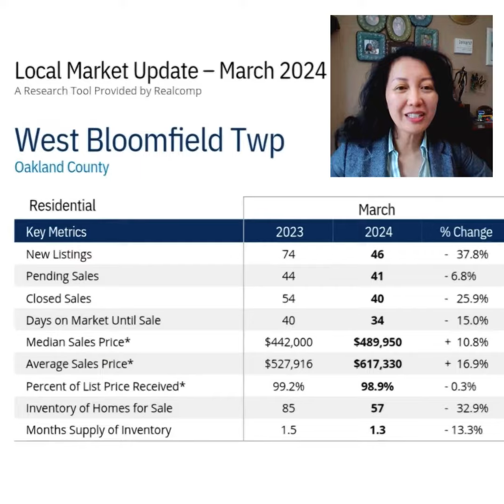What's going on in West Bloomfield Twp, Michigan in March 2024?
🤔🏠📊What is the latest Market Update in West Bloomfield Michigan as of March 2024?  How many houses have sold?  How long are houses selling for? What is the average home price? Find out in a minute by watching this video.
Want to know what is going on in your area?

If you are thinking of moving anywhere to Brighton,  Michigan or to the suburbs of Oakland County Michigan, including Northwest of Wayne County and West of Livingston County, we would  love to help you out! We would love to help you navigate the Oakland County Michigan and Brighton or Brighton Township real estate market.  Just give us a call, shoot us a text, send us an email, or schedule a Zoom call, and we would love to help you make a smooth move to  Southeast Michigan!
🤔Reach out for any questions, including questions on the local housing market…
➡️Fritzie Funni, CNE
💪Certified Negotiation Expert, Real Estate Professional, & Digital Marketer
   If this is your first time on this channel and you want to know everything about eating, playing, working, sleeping, and the little details to know about Brighton/ Brighton Twp or Oakland County  in Southeast Michigan, please subscribe and tap the bell icon 🔔 for notifications so you can be the first to know about the current market in Oakland County or Brighton/ Brighton Twp in Southeast Michigan. 🙂
***Most stats and data mentioned came from quoted sites and are not based on our opinions.
*All stats, data, housing pricing, and anything else mentioned is always subject to change and is provided merely as an example at the time of this recording*